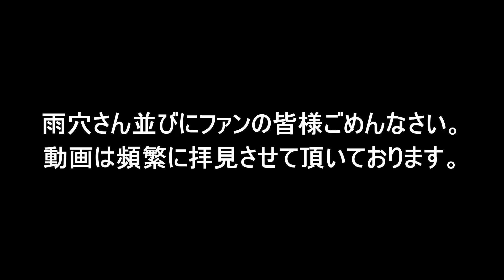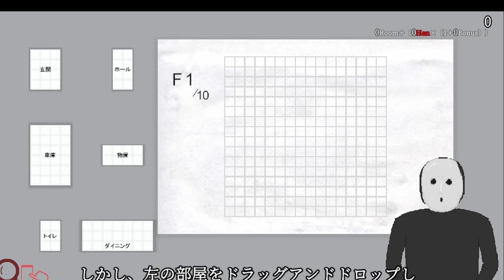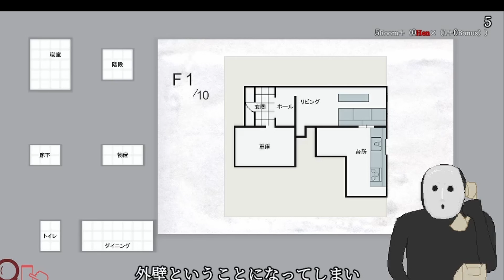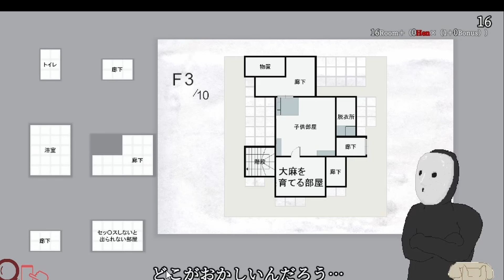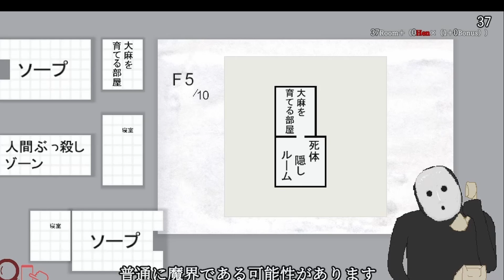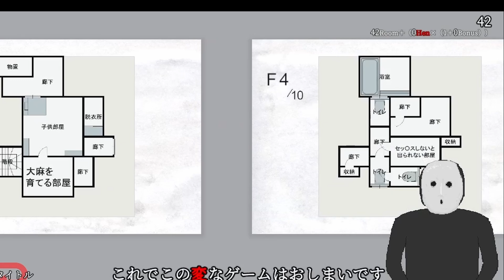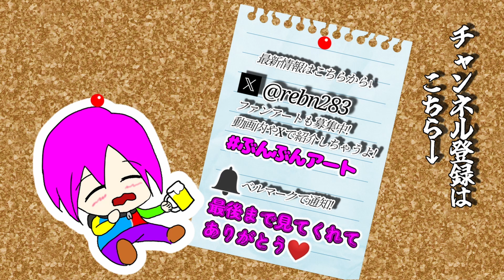【変な家を作るゲーム】窓無いってレベルじゃねぇぞ【変な家シミュレーター】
もう何が何だか…(´・ω・｀)
とりあえず一言　「ごめんなさい」

みんなもハイスコア目指して頑張って
【変な家シミュレーター】

お借りして頂いております素材提供者様
「OKUMONO」様